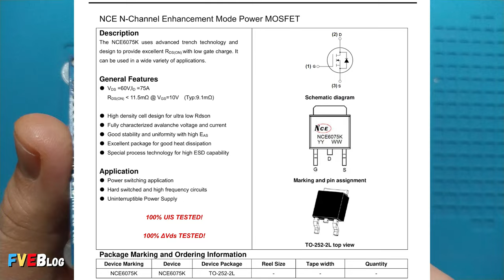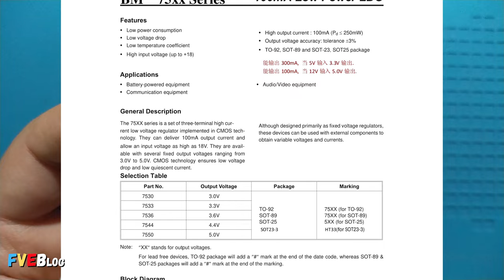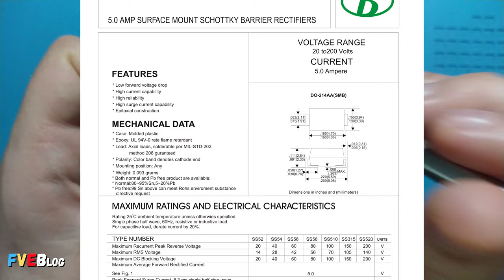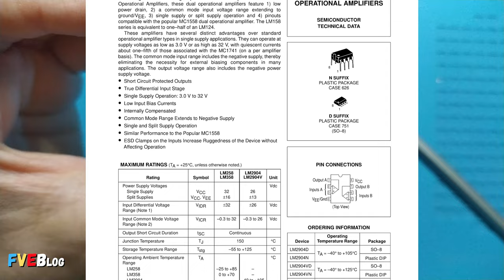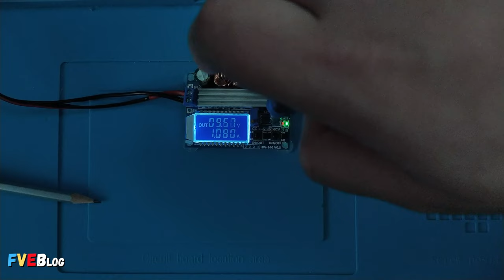Utilitatea unui alimentator buck-boost converter, model HW-140 (de buget)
✅Salutare! In videoclipul de mai sus voi explica de cate tipuri sunt aceste convertoare (surse in comutatie). Apoi am prezentat componentele acestui buck-boost converter, iar in cele din urma testandu-l. Fiind vorba despre un buck-boost converter care ma ajuta si ma va ajuta (pentru o perioada de timp, pana imi voi face o sursa cum trebui) in alimentare diferitelor montaje/kitt-uri electronice.